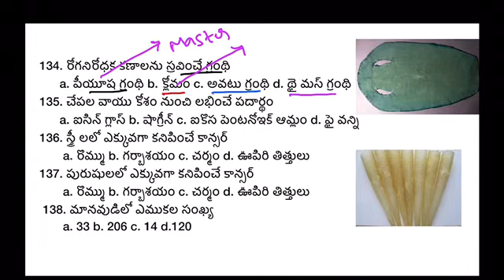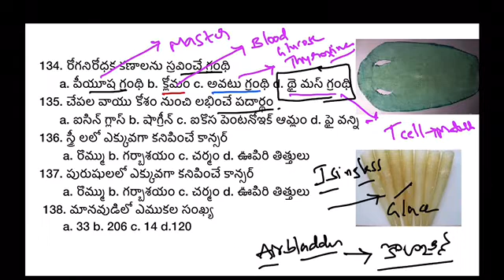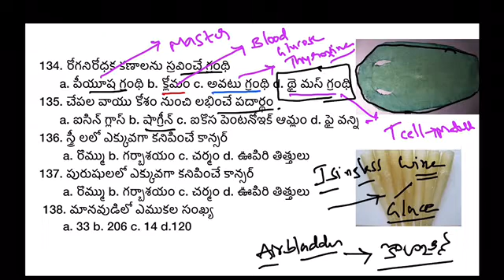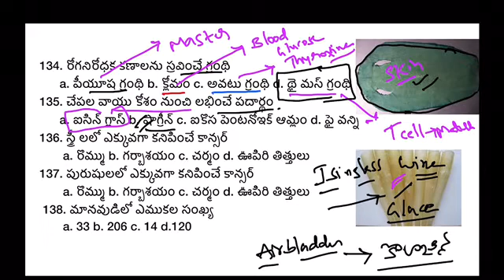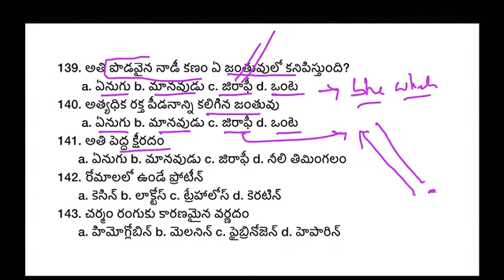AP EAMCET zoology | NEET zoology | WARD SANITATION| M.Sc Zoology entrance exam